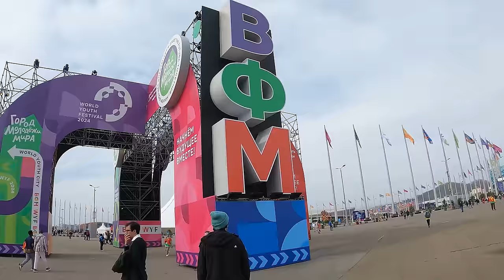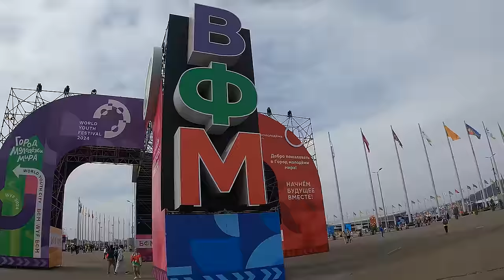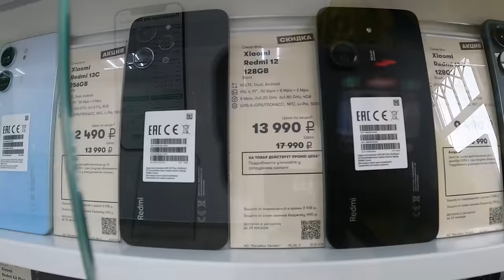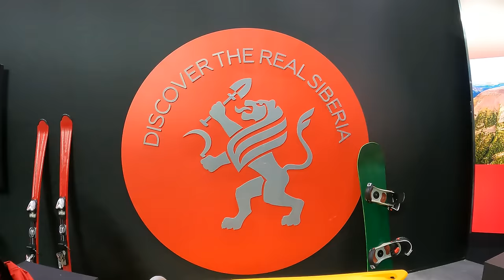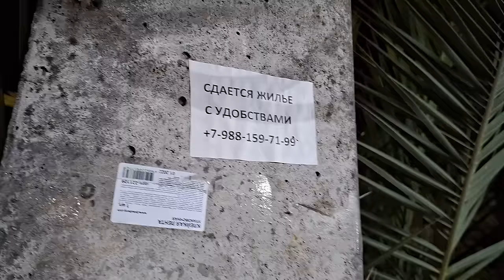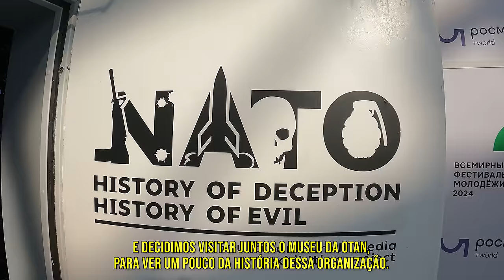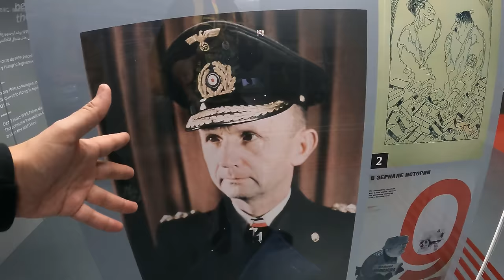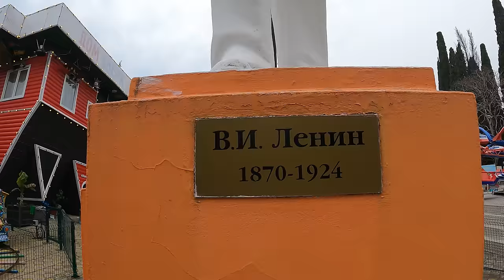Fui pra RÚSSIA participar do FESTIVAL MUNDIAL DA JUVENTUDE [2024]